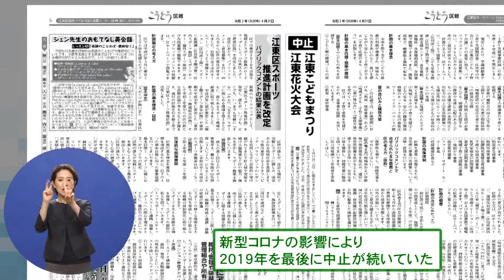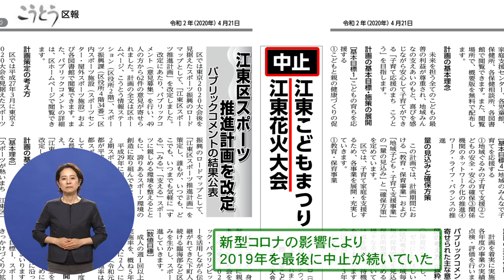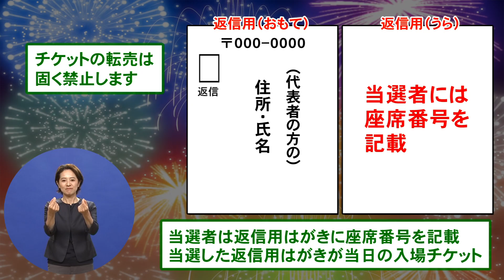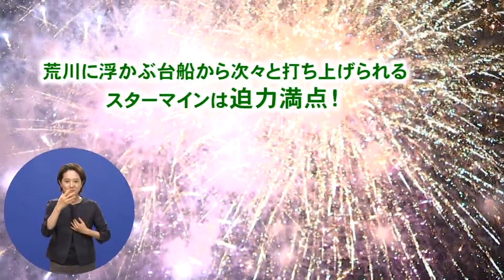江東かわら版～江東花火大会2023～（2023年6月4日）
手話付きで区の情報をお送りするこの特集。今回は、4年ぶりの開催となる「江東花火大会」についてお知らせします

ナレーション：岡田はるこ
手話通訳：高橋清子